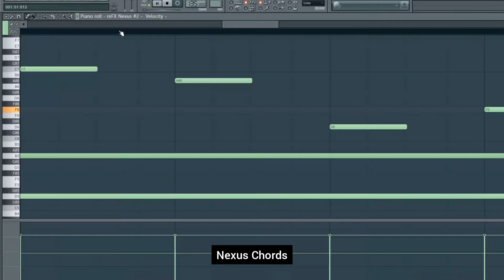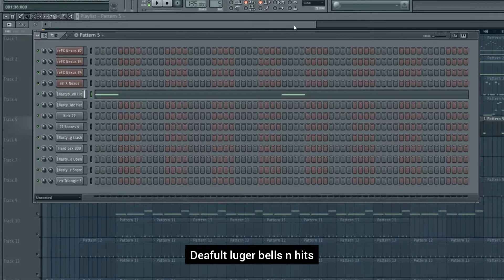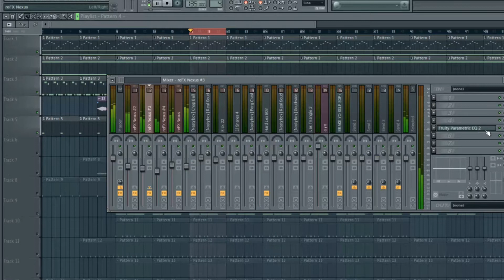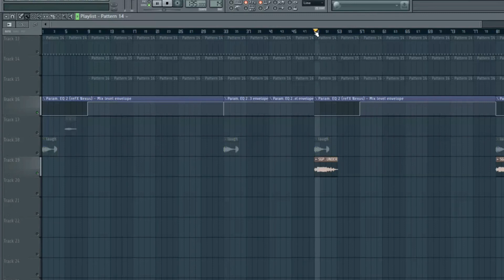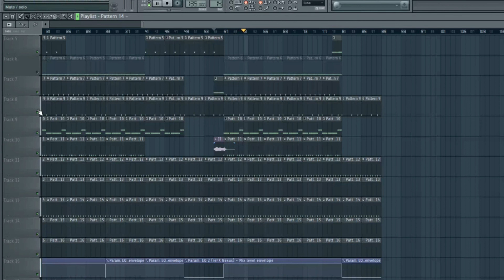How to make SpaceGhostPurrp dark trap beat / BMB Deathrow type beat TUTORIAL by southbump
inst @southbump